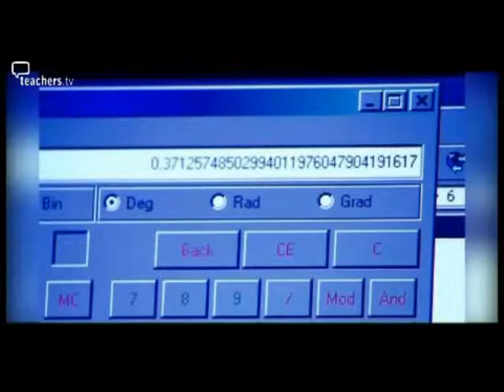genius have no delete button.avi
Canadian psychiatrist Norman Doidge has in fact stated that neuroplasticity is "one of the most extraordinary discoveries of the twentieth century Researchers gathered four groups of volunteers and trained their working memories using a complex training task called "dual n-back training," which presented both auditory and visual cues that participants had to temporarily store and recall. Participants received the training during a half hour session held once a day for either eight, 12, 17 or 19 days. For each of these training periods, researchers tested participants' gains in fluid intelligence. They compared the results against those of control groups to be sure the volunteers actually improved their fluid intelligence, not merely their test-taking skills. The results were surprising. While the control groups made gains, presumably because they had practice with the fluid intelligence tests, the trained groups improved considerably more than the control groups. Further, the longer the participants trained, the larger were their intelligence gains.

(more)